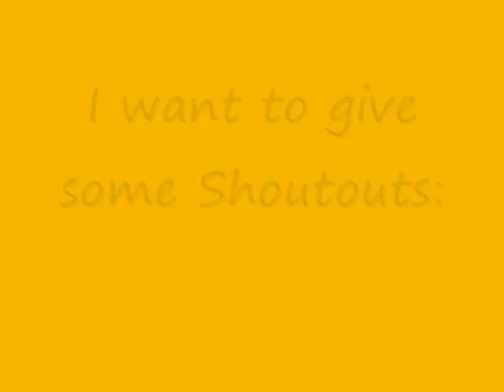400 Th Subs Special.wmv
Thanks For 400 Th Subs :)